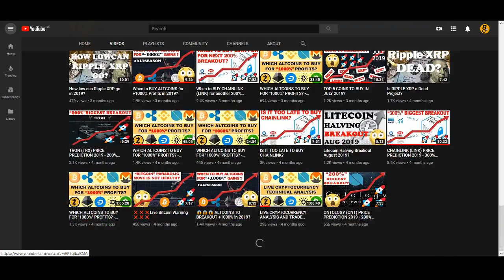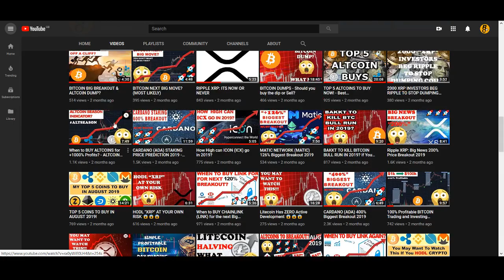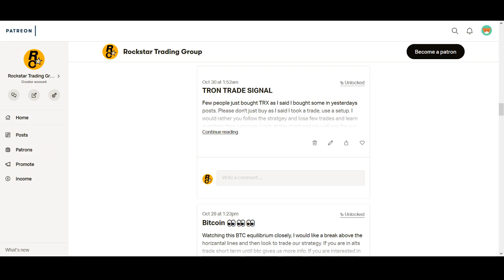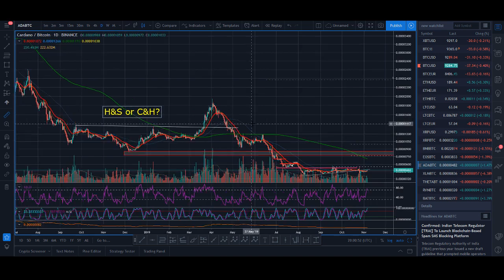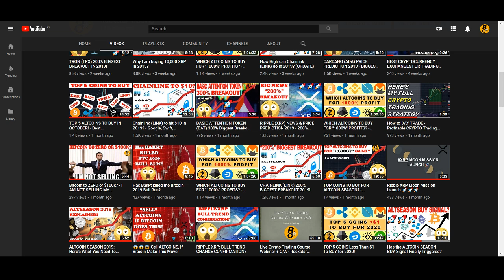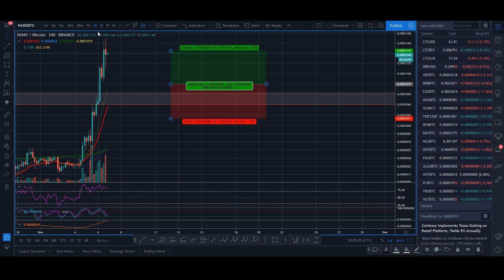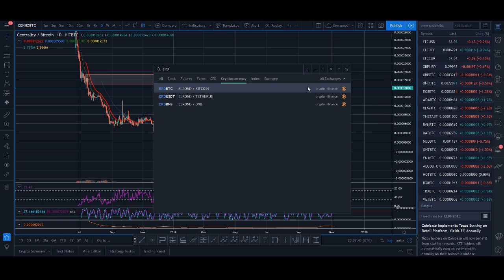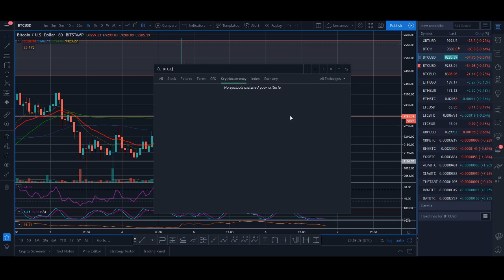TOP 10 ALTCOINS TO BUY IN NOVEMBER! - Best Cryptocurrencies to Invest in 2019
♥ BTC: 17isdB1axM3VB4w6kT4w53Kh7SHE24MeBv
♥ ETH: 0xb35c7a69c0f1aed0e017bf3f2e335868d82b01ef
♥ LTC: LayvBFb9dntcSsQrb8dKoWqd4B4mL8sooK

Regards,
Rocko